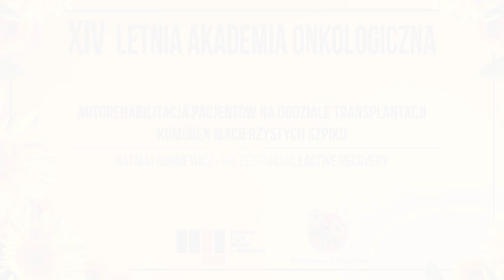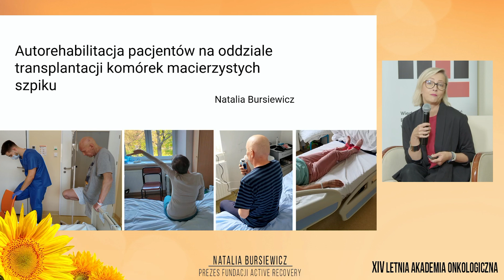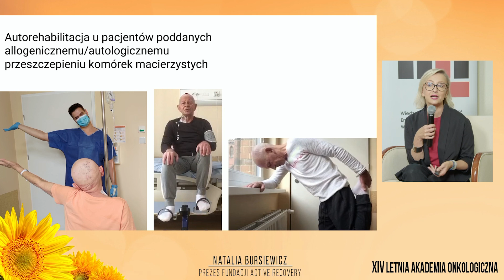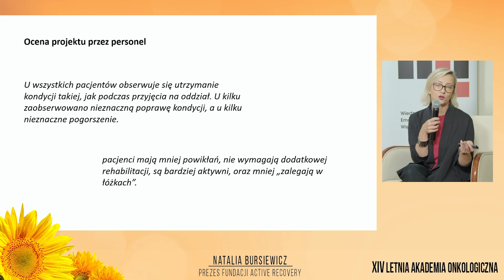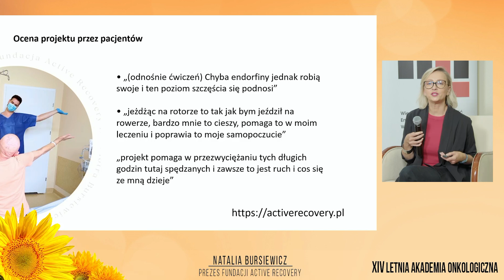2. Autorehabilitacja pacjentów na oddziale transplantacji komórek macierzystych szpiku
Autorehabilitacja pacjentów na oddziale transplantacji komórek macierzystych szpiku
Natalia Bursiewicz, prezes Fundacji Active Recovery

Realizacja: IAMP Studio
IAMP - Interdyscyplinarna Akademia Medycyny Praktycznej